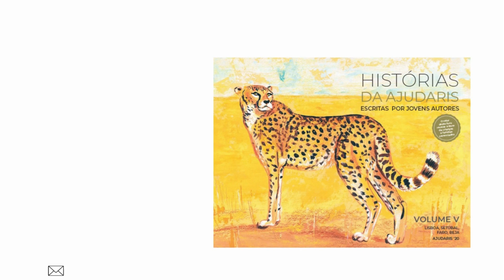Juntos a criar histórias felizes